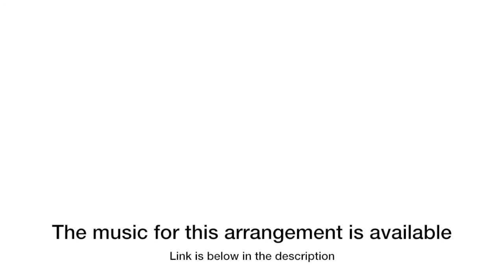Oh, That I Had a Thousand Voices - hymn arrangement for organ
Oh, That I Had a Thousand Voices is played on a 1966 Moller organ by David Christensen.